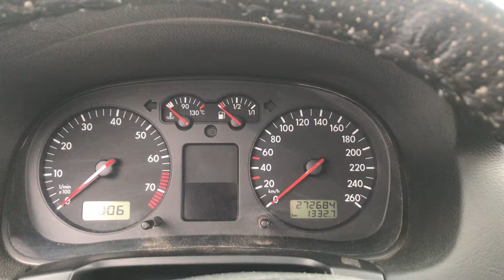Разборка Volkswagen - Golf 4 1997-2005, 2 Инжектор (VIN: WVWZZZ1JZ2W510550) 68627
Основные характеристики:
Год выпуска: 2002
Двигатель: AZJ027696
Объём двигателя: 2
Тип двигателя: Бензин
Коробка передач: КПП 5-ст.мех.(МКПП)
Кузов: Универсал
Смотри каталог запчастей Volkswagen - Golf 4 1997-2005 на :
⏰ Режим работы колл-центра:
08:00 – 20:00 – ежедневно

Для наших покупателей:
- бесплатная доставка;